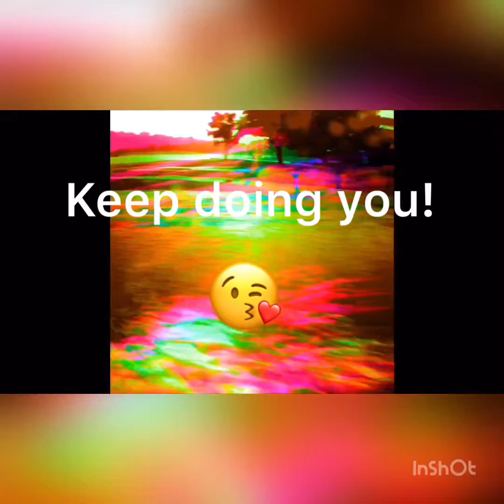You Might Be Enneagram 4 If...